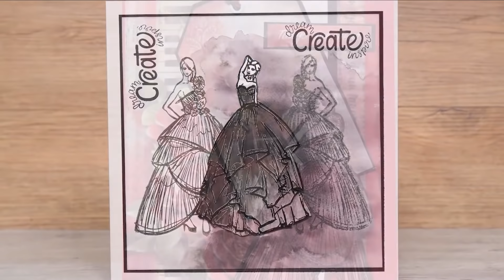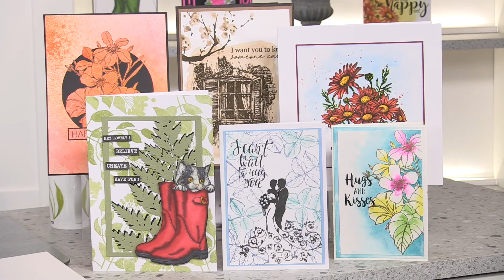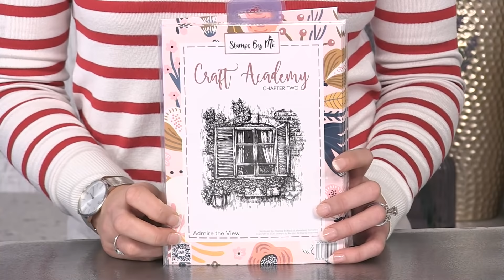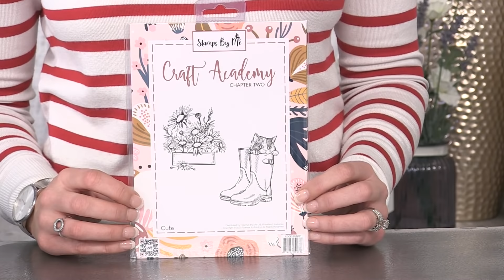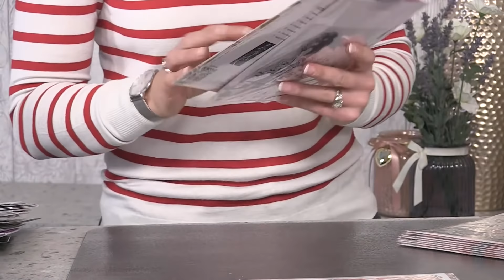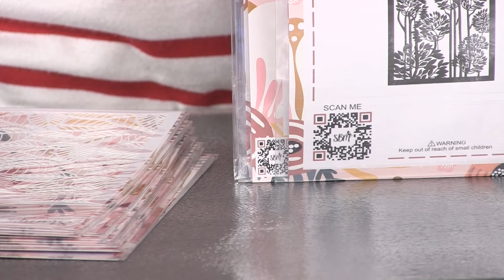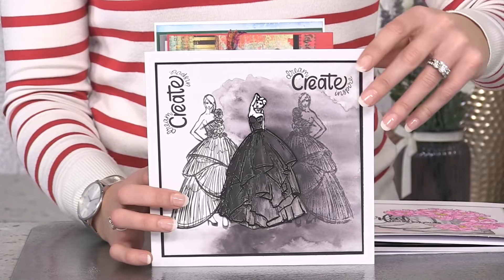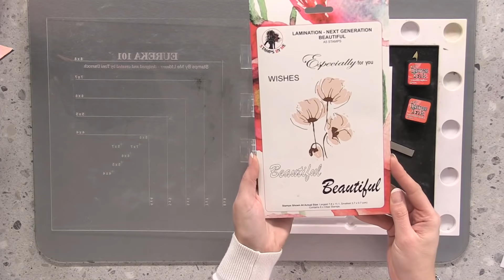Must - Try watercolour techniques - Easy fast and effective!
Catch up on the SBM Studio Broadcast LIVE at 3 p.m. Wednesday 11th November